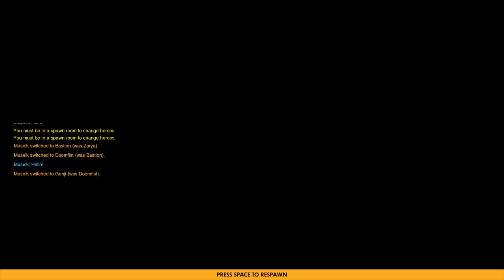The Overwatch Gun Game!